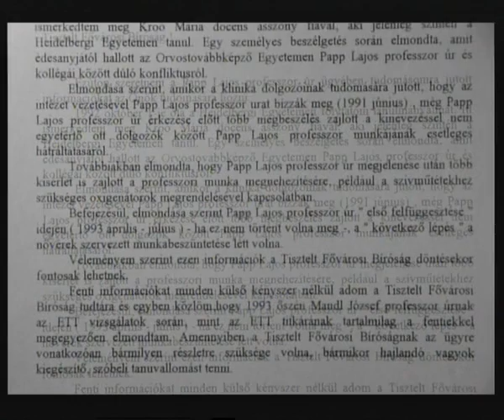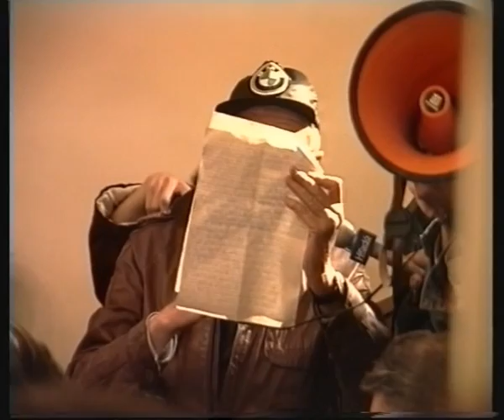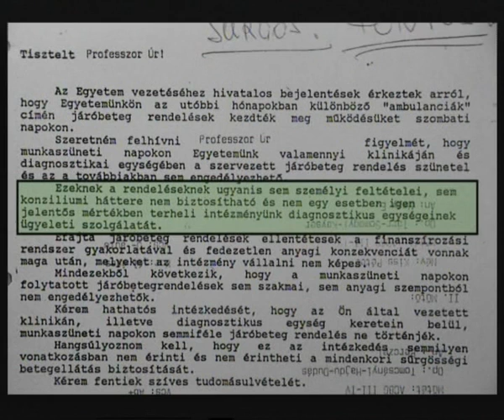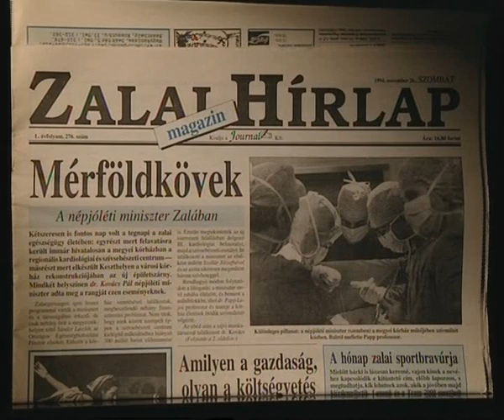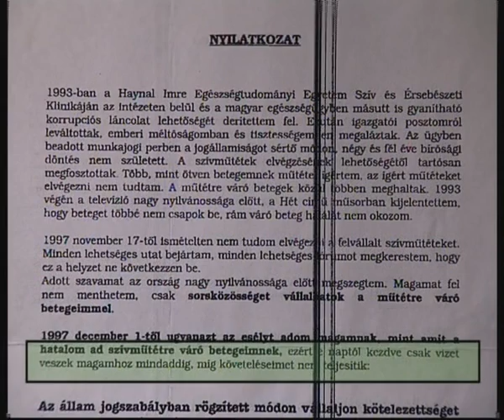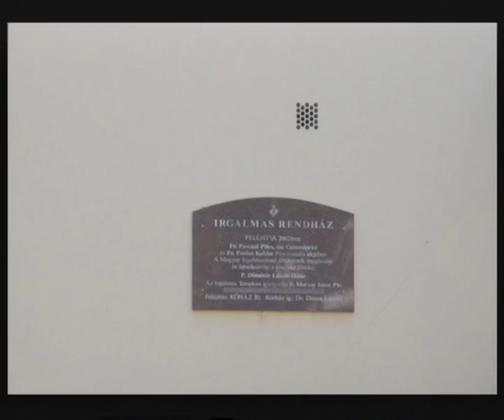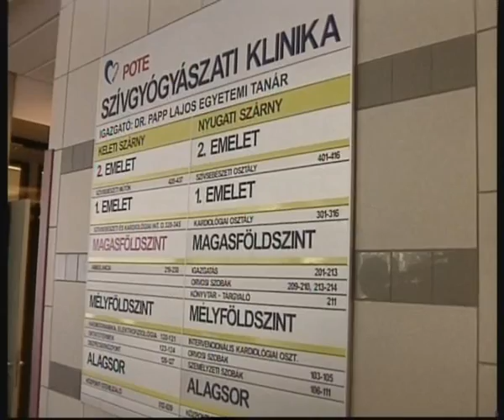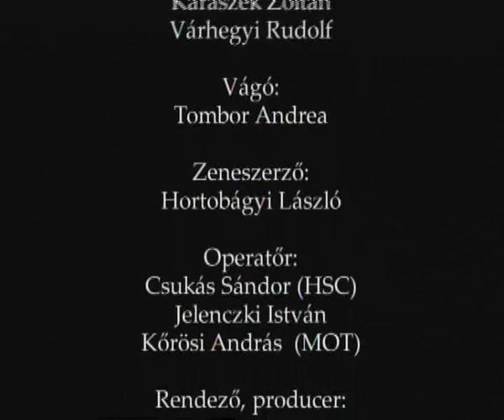A hatalom cinizmusa. (Második rész)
A film 1992-től napjainkig követi végig Papp Lajos világhírű szívsebész professzor szakmai útját. A szívsebész professzor 18 éven át videóra rögzített orvosi, gyógyítói portréján keresztül a mindenkori magyar tehetség helyzetét ismerhetjük meg.
Rendező: Jelenczki István
Forgatókönyvíró: Jelenczki István
Zeneszerző: Hortobágyi László
Operatőr: Csukás Sándor, Jelenczki István, Kőrösi András